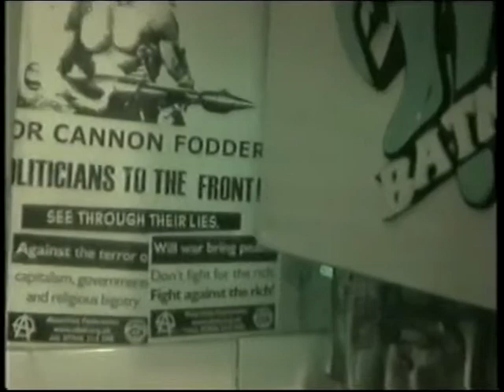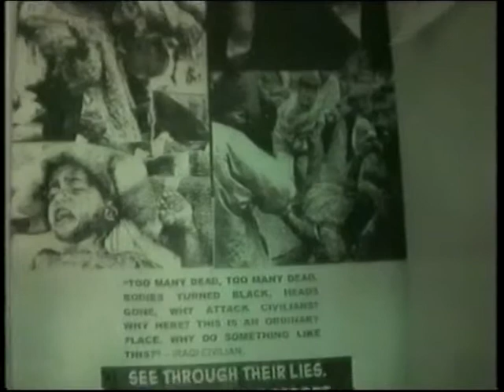DISORDER- "after"..1984 punk rock, under the scalp[le blade lp. disorder records.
Views from my kitchen wall .